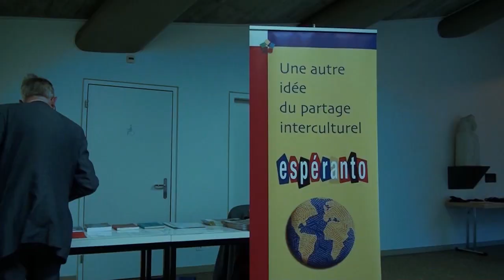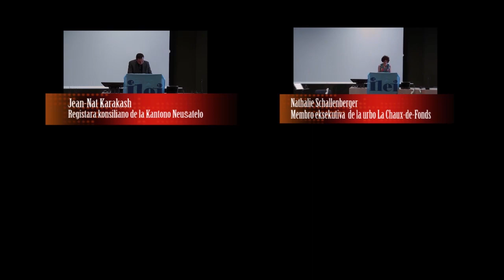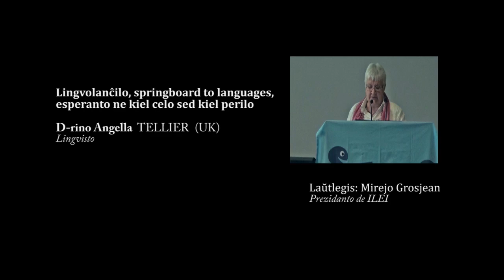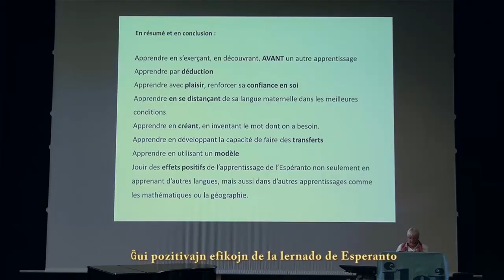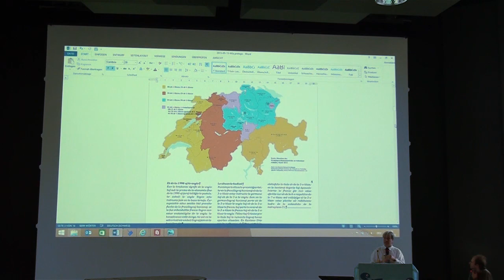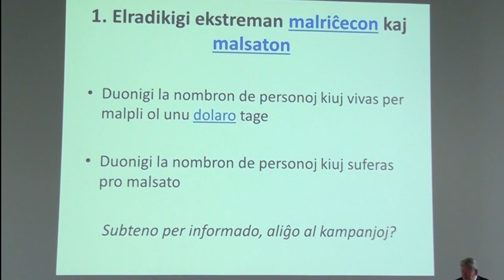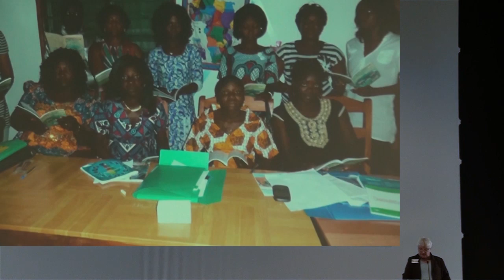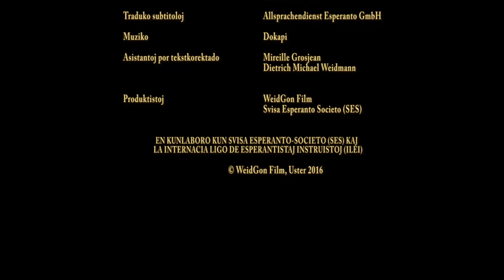Resumo pri la Tria Tutmonda Kolokvo pri Instruado de Esperanto (TTK)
La Tria Tutmonda Kolokvo pri Instruado de Esperanto (TTK) okazis de la 13-a ĝis la 16-a de majo 2015 en Svislando, nome en Aula de Jeunes-Rives de la Universitato de Neŭŝatelo kaj en la Centro de Dokumentado kaj Esploro pri la Lingvo Internacia (CDELI) en la urba biblioteko de La Chaux-de-Fonds.

La honora komitato konsistis el 32 gravaj personecoj de la publika vivo de Svislando kaj de akademiaj reprezentantoj de la Esperanto-movado.

La unua Tutmonda Kolokvo pri Instruado de Esperanto (TTK)  okazis en Ĝenevo (Svislando) en la jaro 1922. La dua okazis en Prago (Ĉeĥoslovakio) en la jaro 1927.

La organizanto de la Tria Tutmonda Kolokvo estis ILEI.